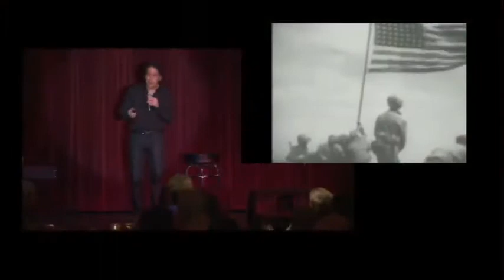johnny cash smith center promo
Frank LaSpina presents the stage biography of Johnny Cash, preceded by a special performance of Jeff Wayne's one man comedy tour-de-force show, "Big Daddy's Barbeque". This event comes to the Smith Center Jazz Cabaret room October 9, 2016 at 2pm.